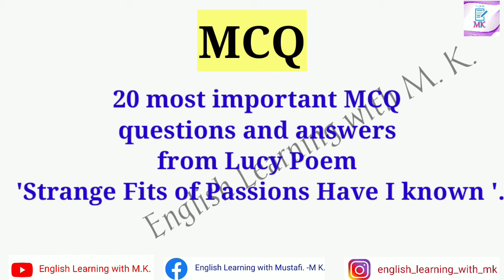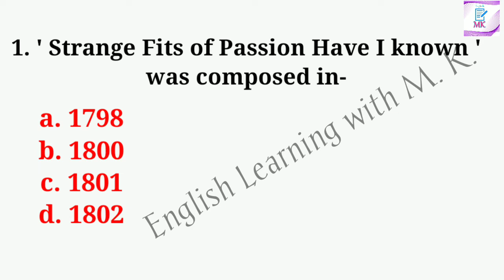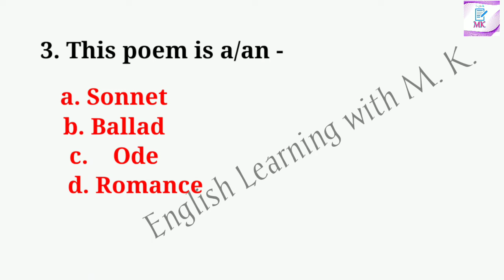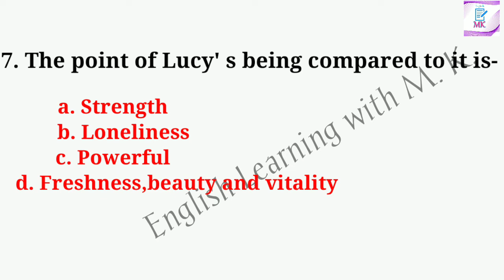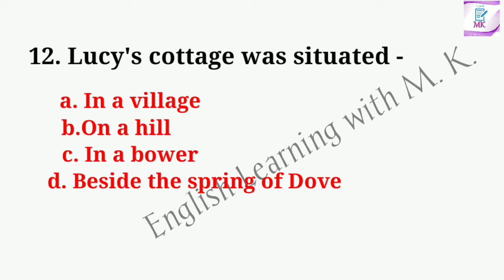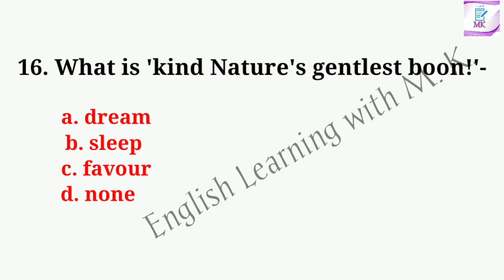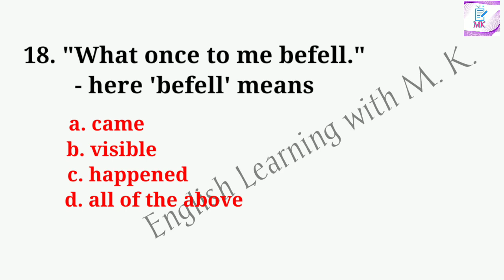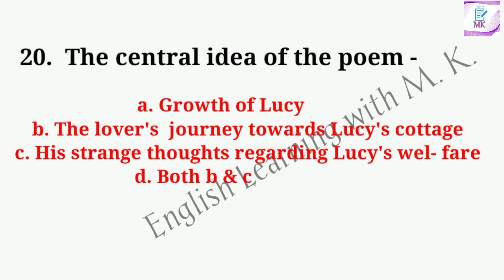MCQ questions & answers from Strange Fits of Passions Have I known//Lucy Poem by William Wordsworth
MCQ questions & answers from Strange Fits of Passions Have I known//Lucy Poem by William Wordsworth.@EnglishLearningwithMK

In this video I've discussed the most important questions and answers from Lucy Poem -1: Strange Fits of Passions Have I known.

This video is most important for all English SLST aspirants.